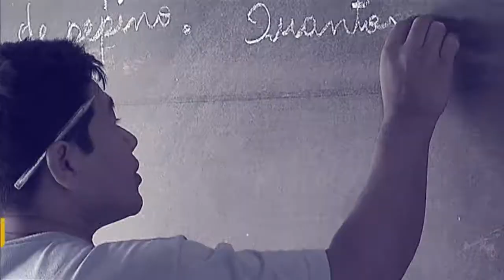Programa ID Jovem traz novas oportunidades culturais para os jovens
Por Dentro do Governo - 20.04.17: O Secretário Nacional de Juventude, Assis filho, diz quem tem direito ao programa ID Jovem e quais os direitos estes jovens possuem.